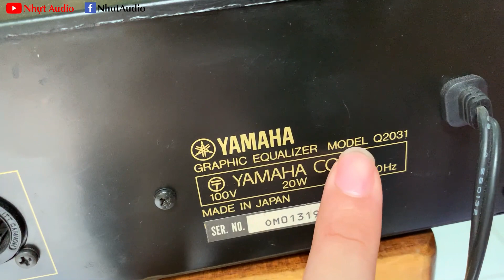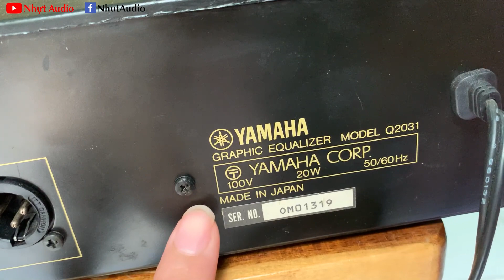CẢI THIỆN 70% CHẤT LƯỢNG ÂM THANH, BẰNG SẢN PHẨM LỌC YAMAHA Q2031, NHỰT AUDIO